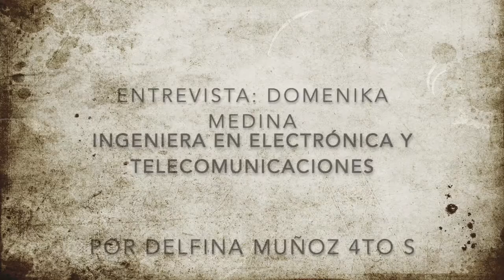DOMENIKA MEDINA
Entrevista realizada por Delfina Muñoz a Domenika Medina como parte del proyecto Wisibilízalas 2021.